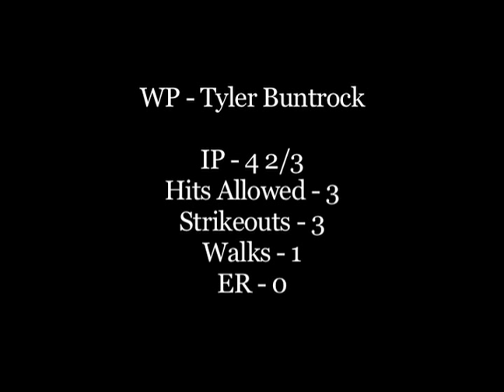Baseball - Single Game Footage Highlights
Ironwood Ridge HS vs Marcos De Niza HS featuring Pitcher, Tyler Buntrock - May 4, 2010